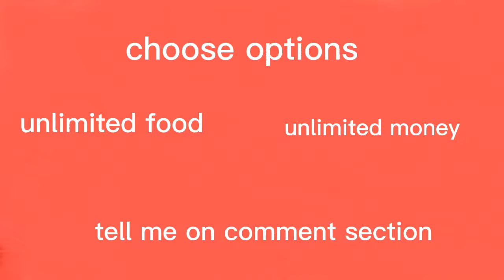choose options on this video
tell me on comment section